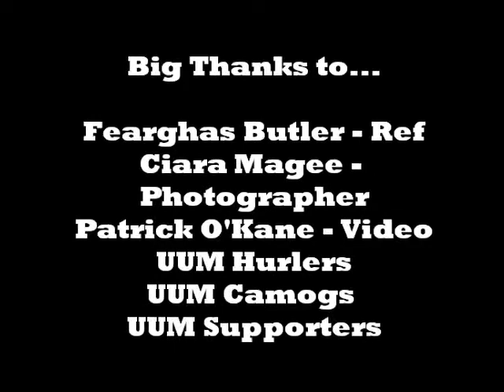Magee Hurlers v Camogs 2013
Hight lights of the hurlers v camogs charity game in dec 2013... i own no right to the music